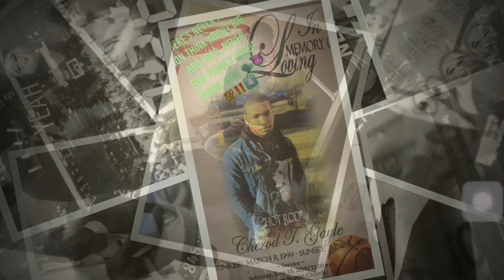Shut Down Exclusive NBA Run REACTION!! NBA PLAYERS ARE SOFT & FRIENDLY NOW AND THIS IS WHY....